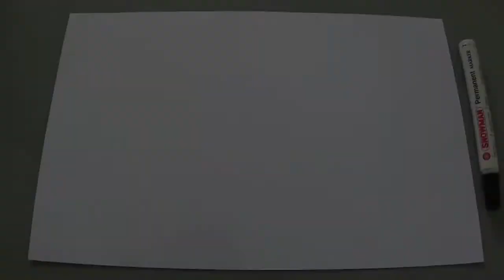Menggambar Buah Yang Menyenangkan || UNTUK ANAK ANAK STEP BY STEP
Halo sahabat kreatif UNAK UNIK, semoga kalian semua sehat selalu di rumah bersama keluarga.
Kali ini Kak Fajar akan mengajak kalian menggambar buah yang menyenagkan dan mudah untuk anak anak
kalian bisa mengikuti instruksi langkah langkah dari video yang kak Fajar buat.
Kak Fajar yakin kalian pasti bisa menggambar dengan materi yang Kak Fajar berikan.
Oiya, kalian juga bisa request untuk dibuatkan langkah langkah menggambar atau membuat kreasi. Caranya kalian bisa kirimkan pesan melalui instagram @art.unak.unik
Kalian juga bisa mengikuti materi lainya yang sudah Kak Fajar buat.